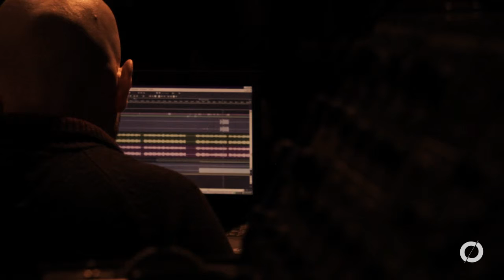Miguel A. Garcia @ Off_Herzios 14.02.2014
Video-creación del concierto de Miguel A. Garcia celebrado el pasado 14 de febrero de 2014 en La Gallera dentro de la programación de Off_Herzios, Valencia.

Vídeo: Damià Jordà
Audio: Benigno Moreno